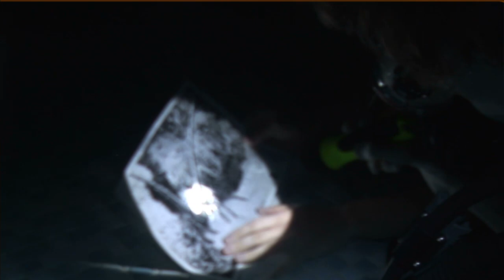Sunken Dreams Alumni Awards 2015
Celebrate the achievements of the Academy members at the 6th Annual Sunken Dreams Alumni Awards 2015. Help support the Sunken Deams Eco-Foundation and their marine conservation projects for 2016.